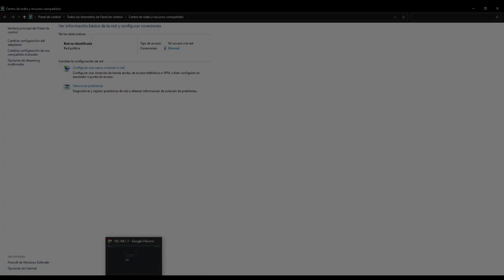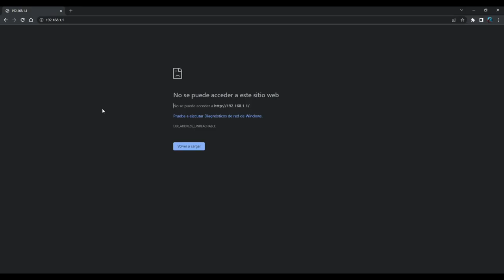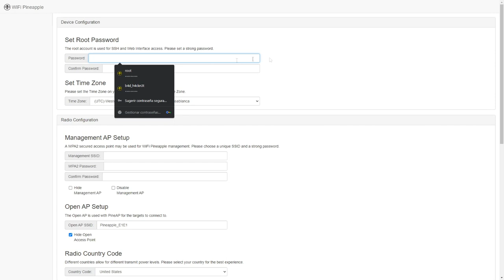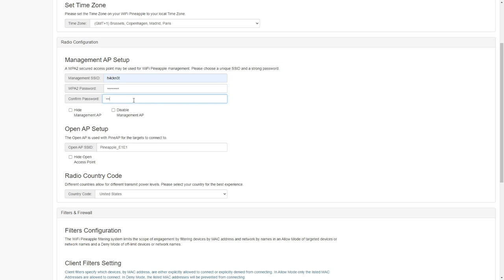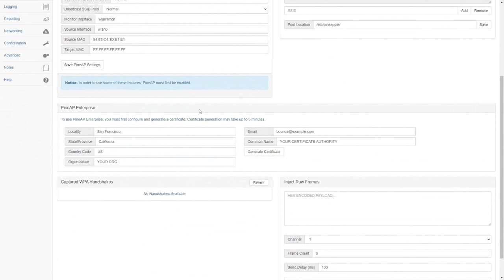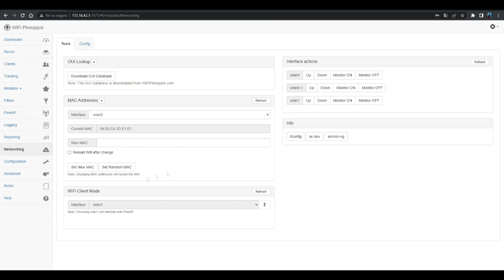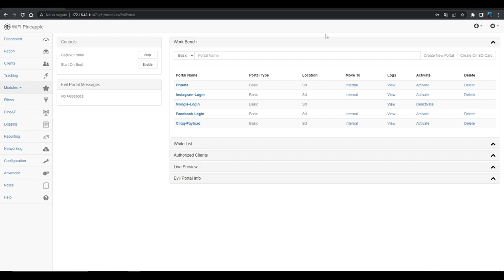Wifi PINEAPPLE CASERA y COMO la UTILIZAN los HACKERS🍍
En el video de hoy os enseño como hacer una wifi pineapple casera.